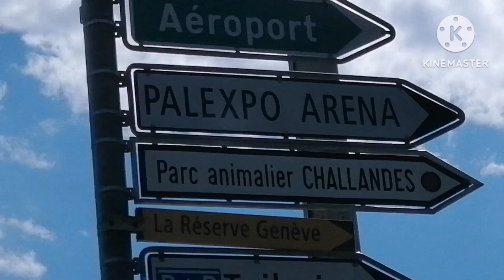دويرة بالسيارة في جنيف سويسرا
دويرة بالسيارة في جنيف سويسرا ج لة سياحية
جنيف مدينة سياحية
جنيف مدينة غاية في الروعة بحيرة Leman
 مميزة بوفرة المياه والطيور.
جولات سياحية في البحيرة
9    août
14h  a 15 h